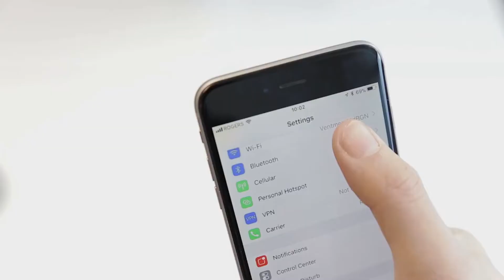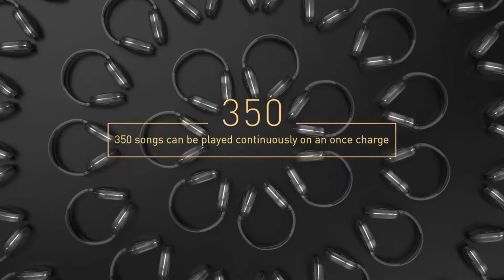Best Budget Bluetooth Headphones 2020 TOP 5 To Buy under 50$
Best Budget Bluetooth Headphones TOP 5 to buy in 2020 under 50$
There is a many Bluetooth Headphones on the market, but choice the right one is complicated. We have for you a top 5 Best Budget Bluetooth Headphones in 2020 to buy under 50$.

Best Budget Bluetooth Headphone List:
5) Ausdom ANC10, Price from: $37
4) EDIFIER W800BT, Price from: $33
3) Baseus D02, Price from: $22
2) Ausdom M09, Price from: $20
1) SG-8, Price from: $10

Intro video by cottonbro from Pexels